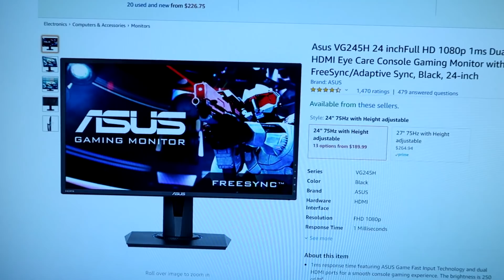BEST PRO PLAYER SETTINGS in Modern Warfare! (UPDATED)